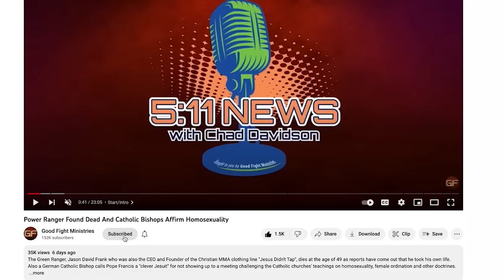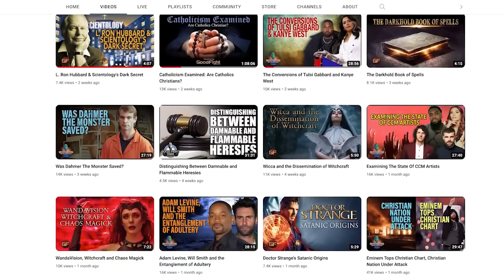Avatar: A Trojan Horse For The New Age